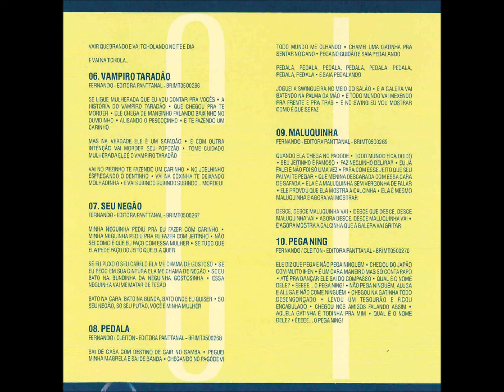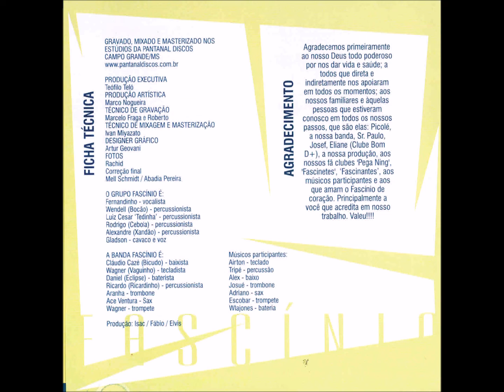Pagode - 02 - Jeito Meigo - Nei Santos - Fascínio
Fascínio - Ao Vivo CD - 2000 - Conjunto Vocal Masculino

Este acervo é do Projeto Memória Fonográfica do Mato Grosso do Sul, que visa a divulgação, preservação e valorização da música sul-mato-grossense. Caso o autor ou responsável pela obra não aceitar sua exposição, é só entrar contato que retiramos imediatamente sua veiculação. A finalidade é difusão cultural!!!